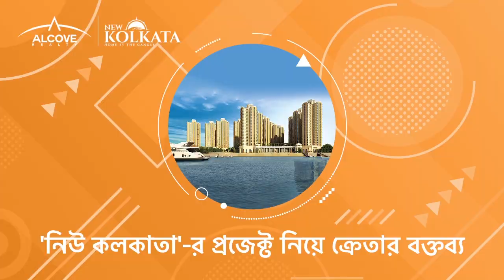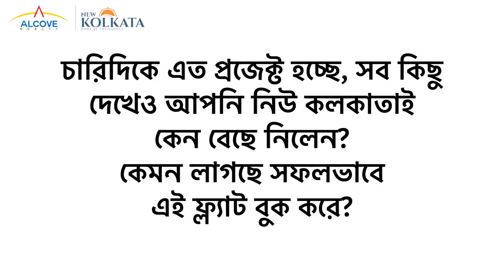Customer Testimonial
Happy customers express their reasons for choosing their Riverside dream home, New Kolkata, over any other projects in the vicinity.